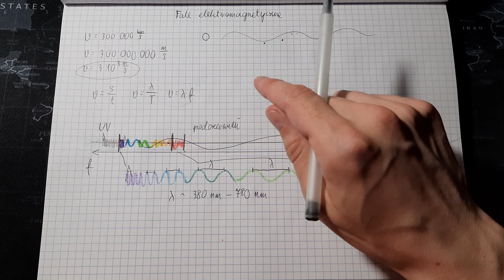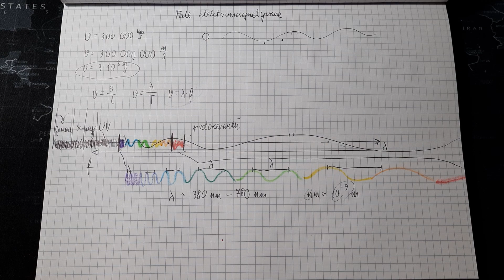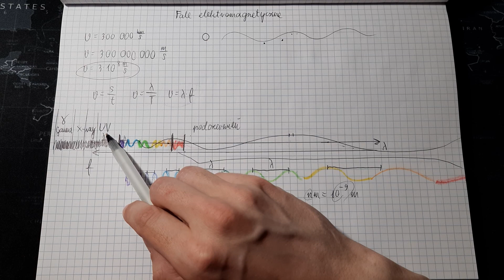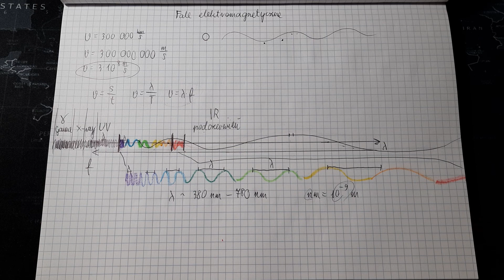Fale elektromagnetyczne. Pojęcie fali, pole elektryczne i magnetyczne, fotony. Promieniowanie, widmo